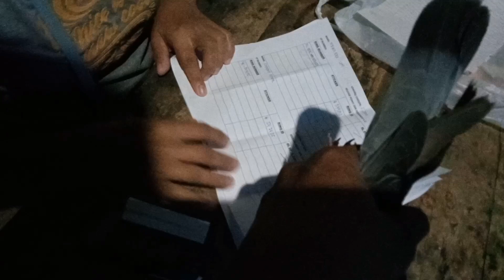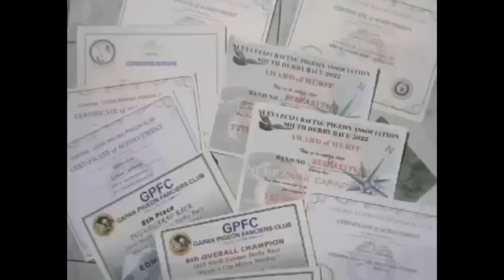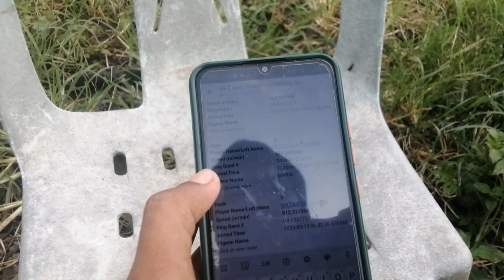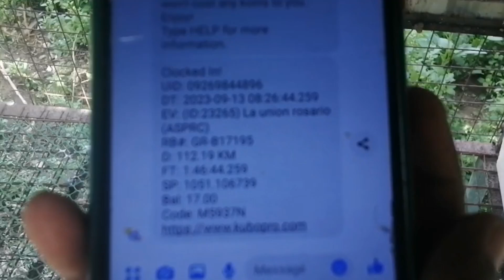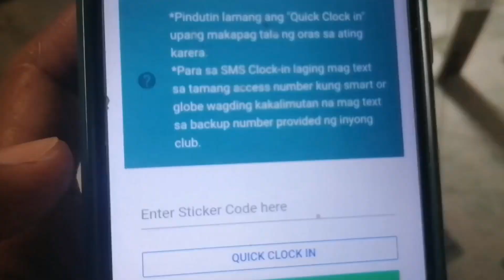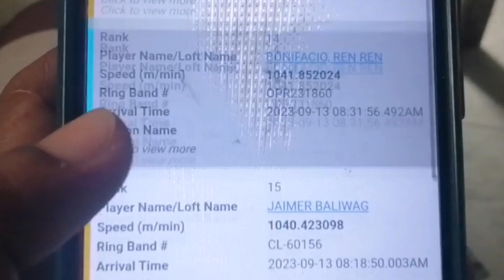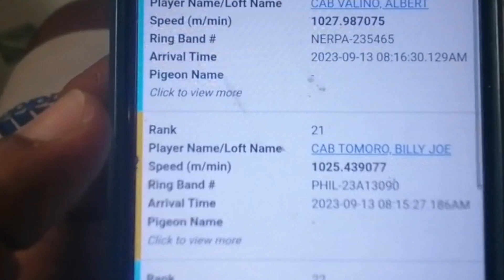4TH LAP HUMATAW NA C MR KILENG NATIN | KARERA SA HIMPAPAWID